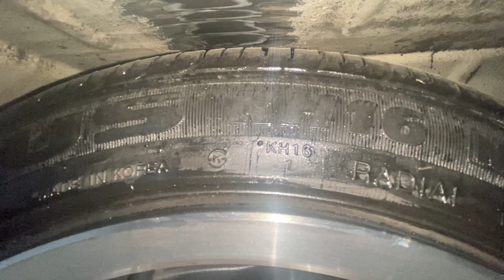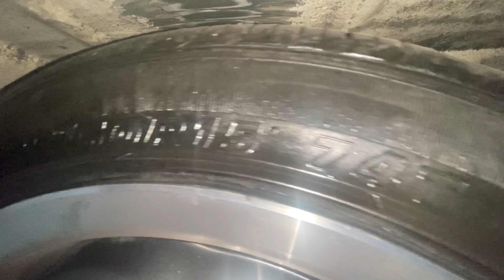Vejam como ficou a Kombi depois de trocar os Pneus dianteiro!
Como ficou a Kombi com o novo pneu 155/60R15

🔰 PARCEIROS:

► Look Garagem: Av. Felipe Carrillo Puerto, 639 - Jardim Iae, São Paulo - SP, 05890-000

► Rei Sound:
R. da Paz, 1736 - Chácara Santo - 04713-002 - São Paulo

🔻🔻 Top 10 videos mais populares do canal 🔻🔻

🔻🔻 Playlists Tio Davis 🔻🔻